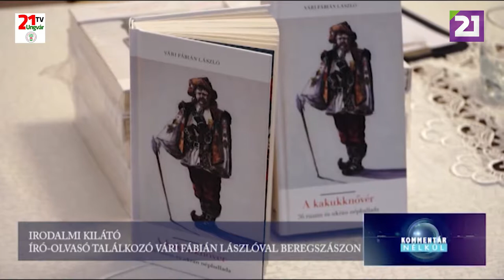TV21 UNGVÁR - KOMMENTÁR NÉLKÜL (2019.09.25.)01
IRODALMI KILÁTÓ
 ÍRÓ - OLVASÓ TALÁLKOZÓ VÁRI FÁBIÁN LÁSZLÓVAL BEREGSZÁSZON